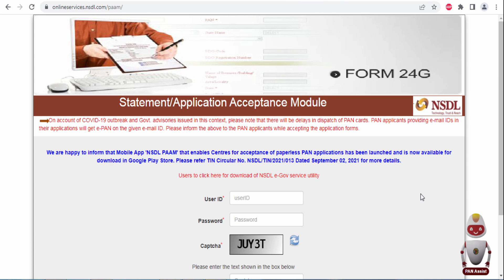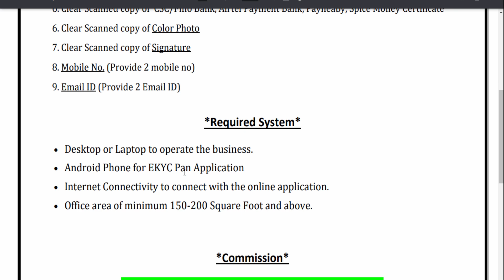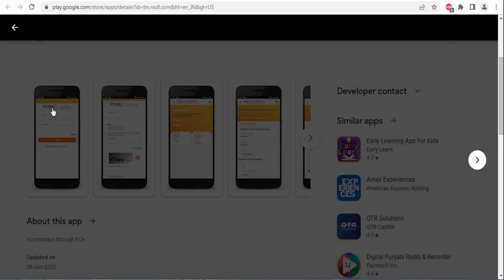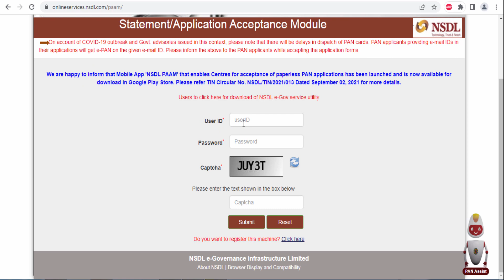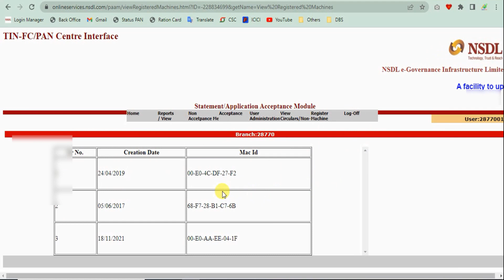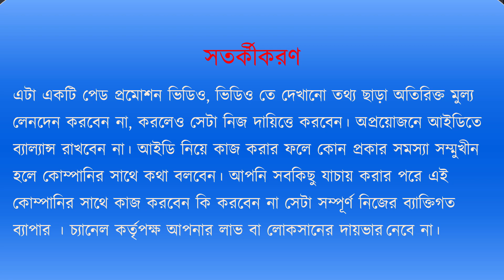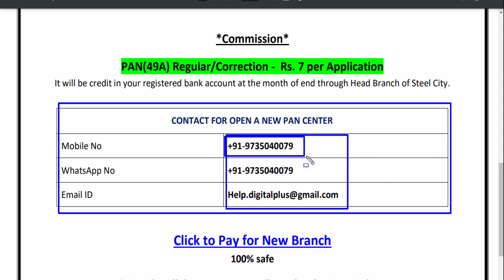How To Get NSDL Pan Paam ID 2022 || NSDL Paam ID Offer 2022 || NSDL Paam ID Registration 2022